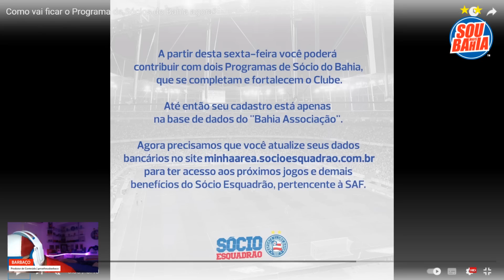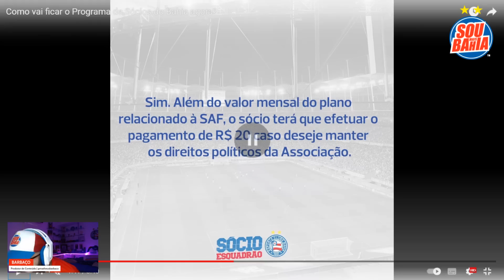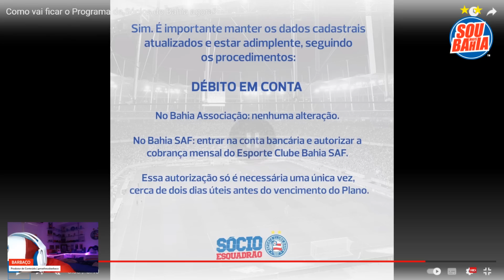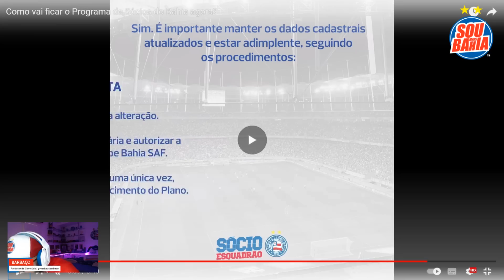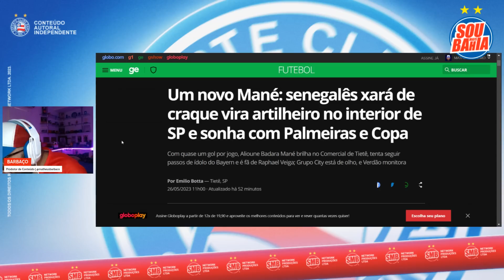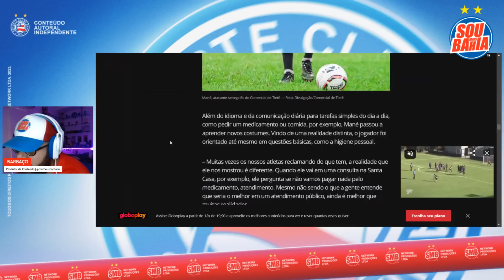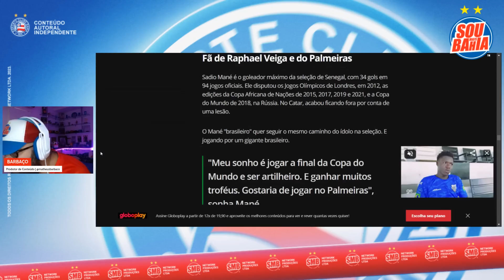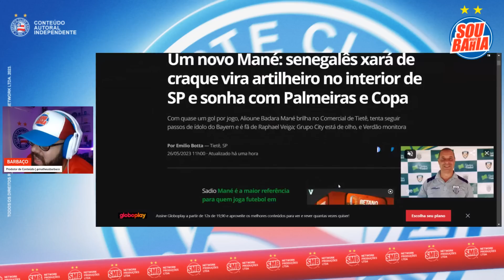🚨 URGENTE: GRUPO CITY MONITORA ‘NOVO MANÉ’ 👀 SENEGALÊS SE DESTACA EM SP 🙏🏼 ZAGUEIROS VOLTANDO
📱 COMPRE 2 E LEVE 4 COM O CUPOM ‘SOUMAISBAHIA’ NO SITE DA GOCASE